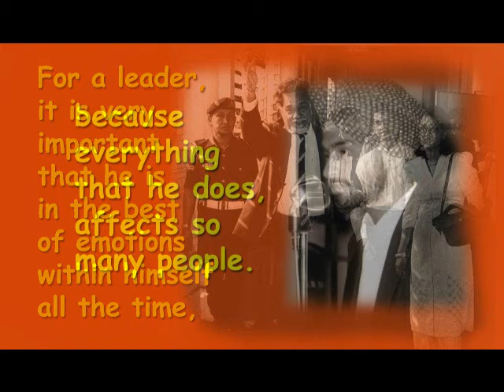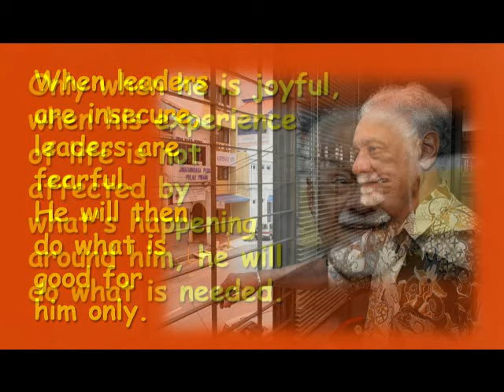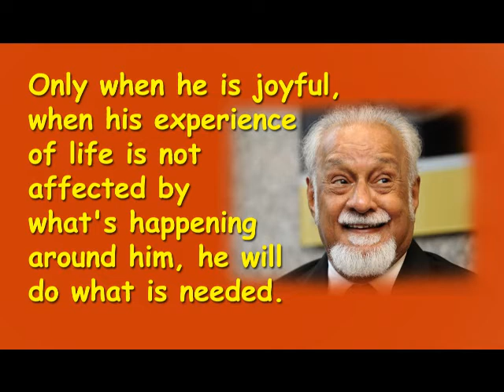A Personal Tribute to Karpal Singh - Ek Ong Kar Sat Gur Prasad